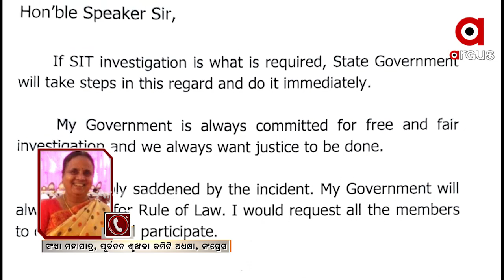ଦାୟିତ୍ବ ହୀନ ମନ୍ତ୍ରୀ ଅରୁଣ ସାହୁ ; ସନ୍ଧ୍ୟା ମହାପାତ୍ର...